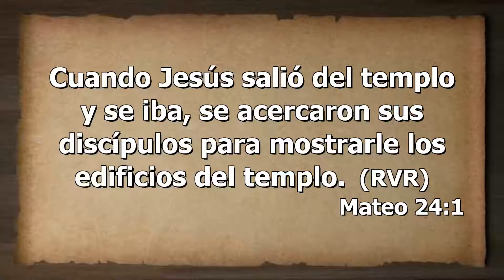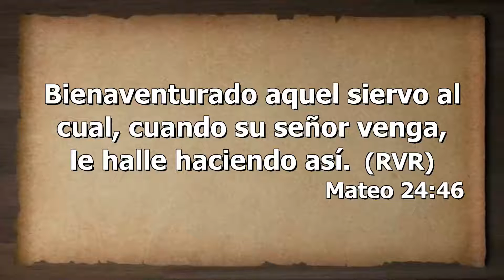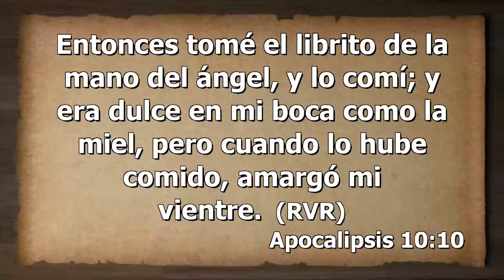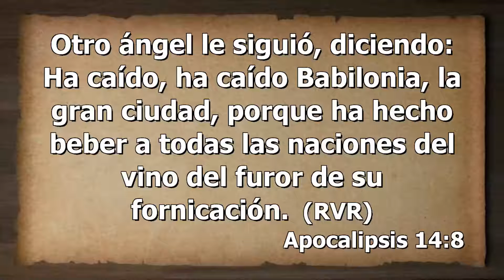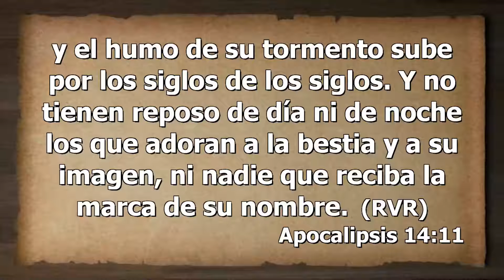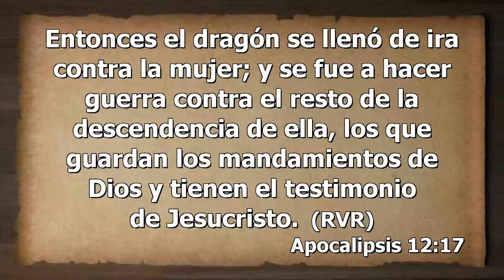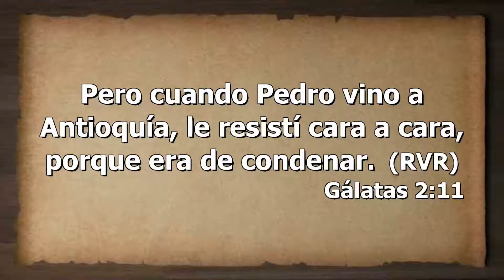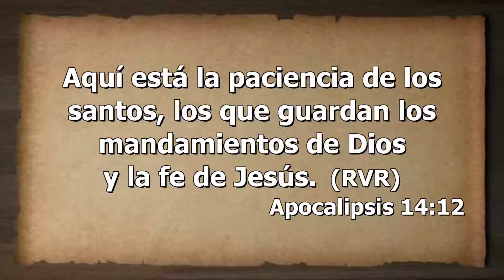1. El mensaje del 3er. Ángel y la justicia de Cristo / Vencedores en la Crisis Venidera